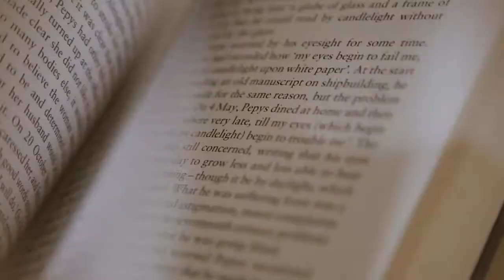Good News Today | May 11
How did time begin? The creation account is full of mind-benders. Tune in to the learn more!